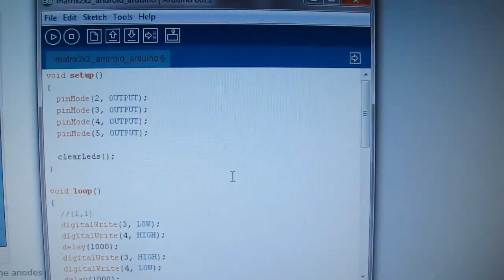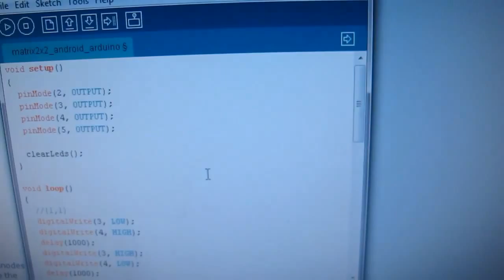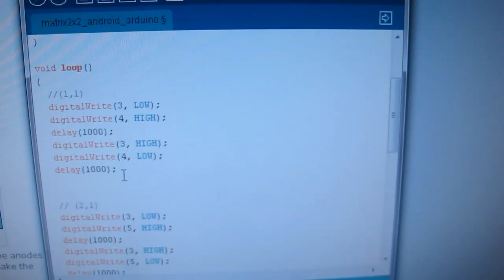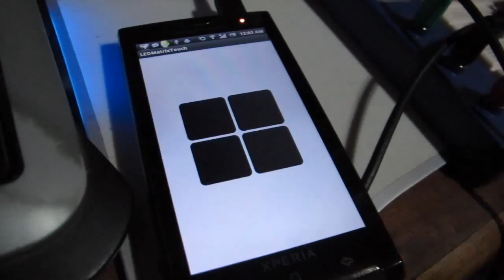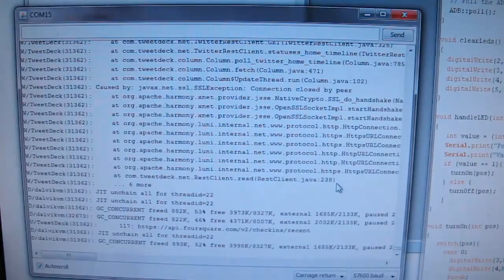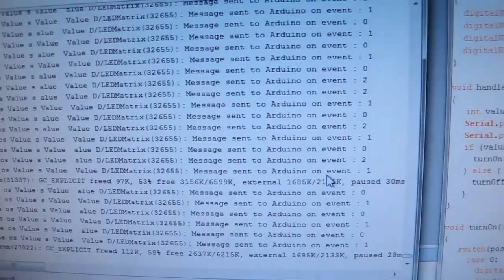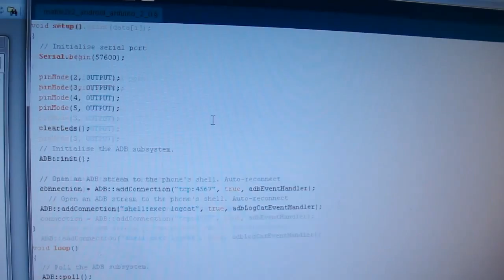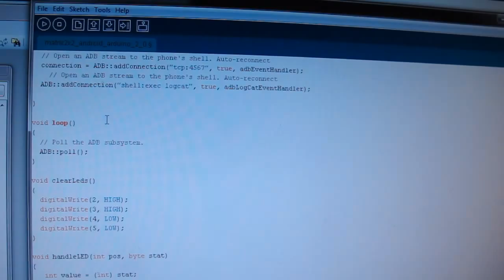Matriz de LEDs controlada por Android y Arduino Parte 1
Para seguir practicando con Arduino y con la libreria MicroBridge, quería hacer algo más elaborado y se me ocurrió hacer una matriz de LEDs que pudiera ser controlada desde una Aplicación de Android.

Primero se preparó una matriz de 2x2 (algo sencillo para empezar y facil de probar) y que fuese manipulado autónomamente desde el Arduino, para poder probar que la matriz funcionara.

Luego se creó una aplicación en Android con 4 botones y que abriera el puerto 4567. Por otra parte, había que preparar el Arduino, para que mediante MicroBridge, creara la conexión hacia Android por el mismo puerto y esperara a que se le enviaran datos, en este caso un array de 4 posiciones, 1 por cada LED.